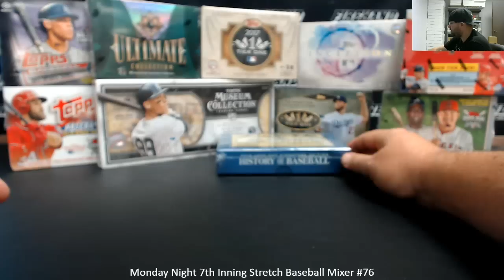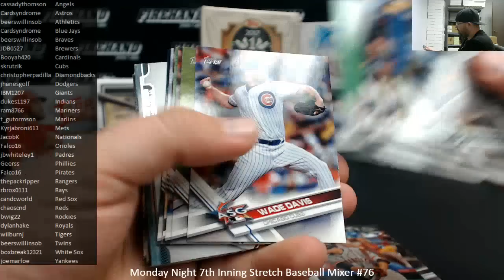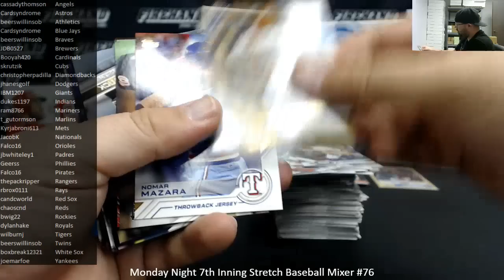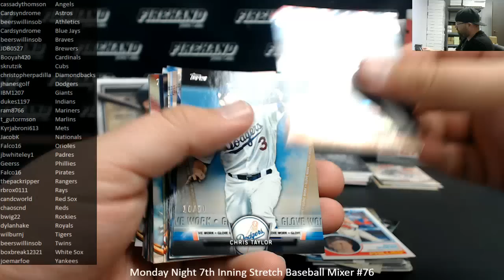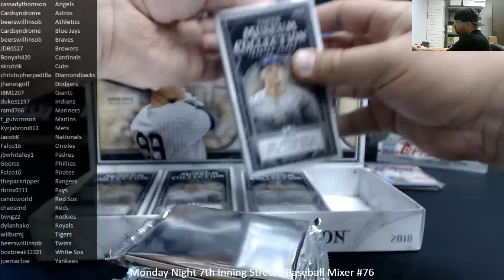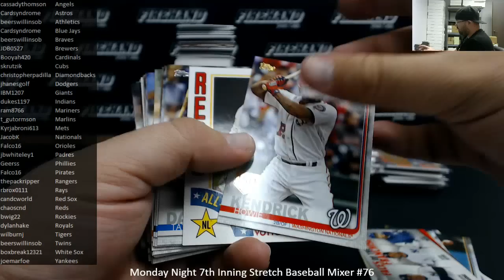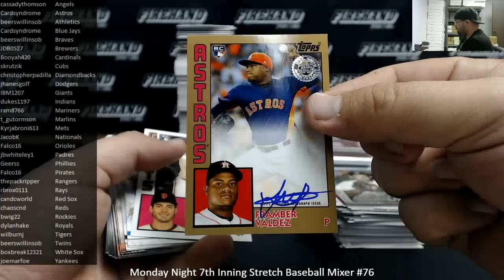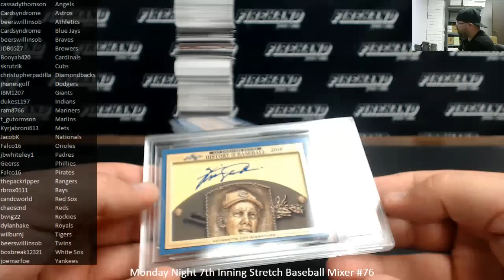6/17/2019 Monday Night 7th Inning Stretch Baseball Mixer #76